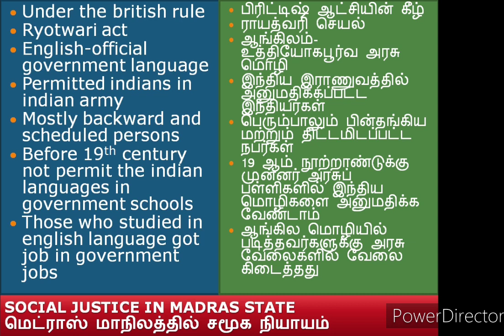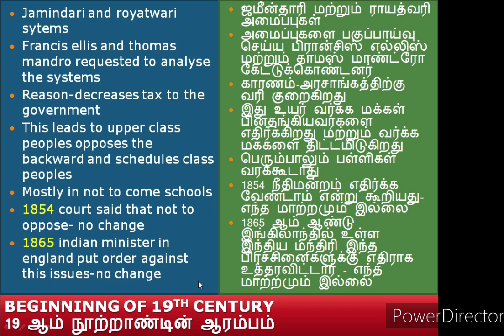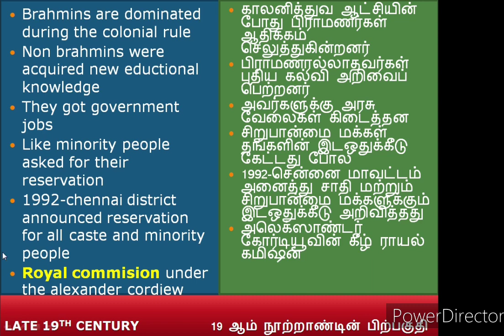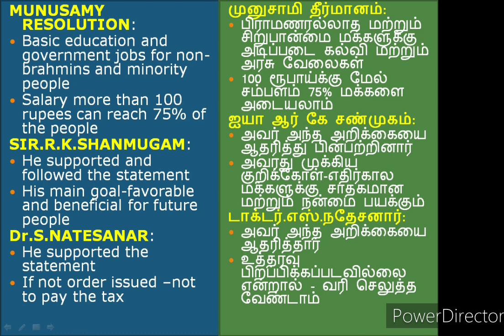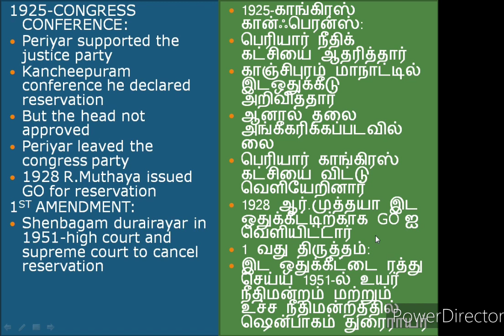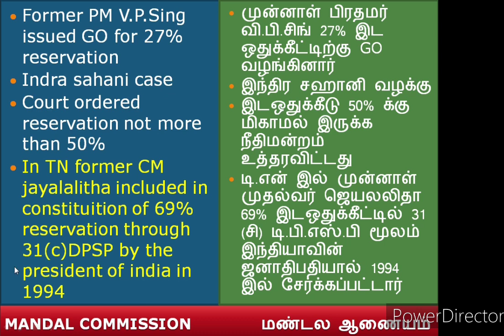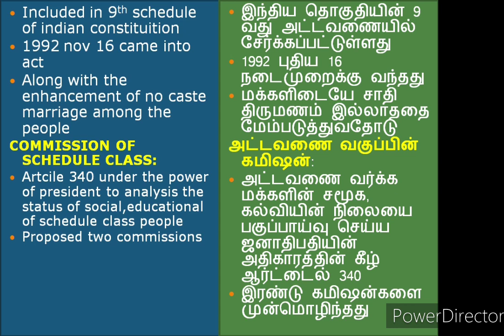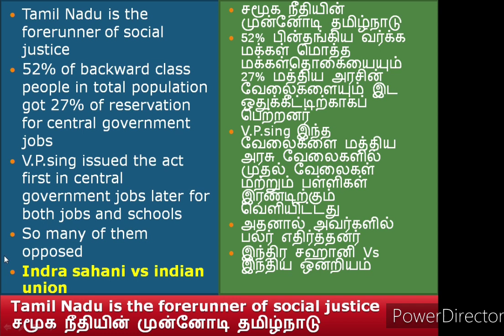TNPSC UNIT-9 RESERVATION IN TAMIL NADU IN BOTH TAMIL AND ENGLISH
geniusSpark IAS present TNPSC UNIT-9 RESERVATION IN TAMIL NADU IN BOTH TAMIL AND ENGLISH easy and important notes